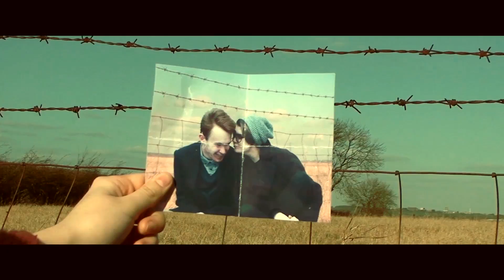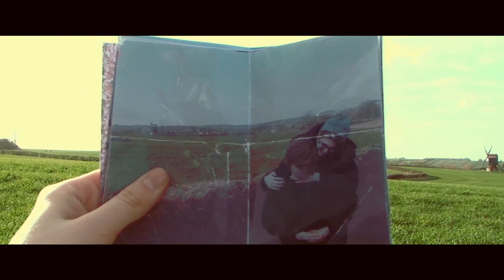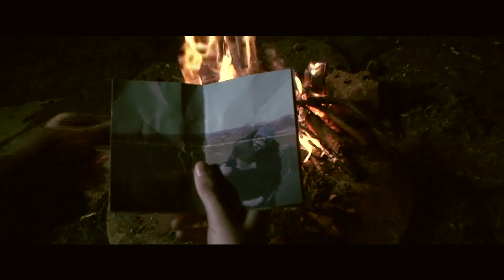Catching Flies Music Video • BLESS'EM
Catching Flies debut music video by indie folk band BLESS'EM.